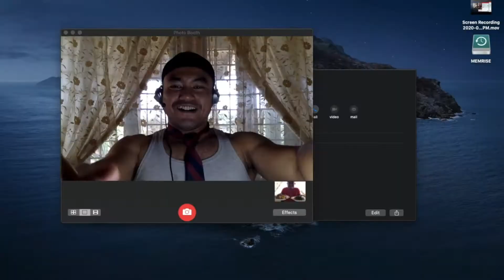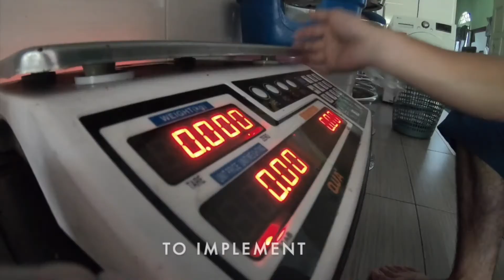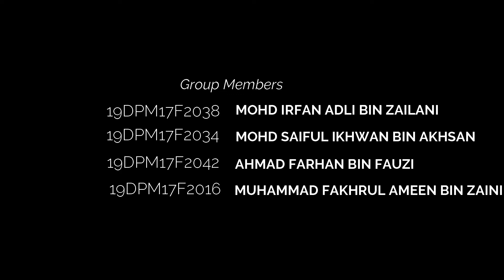MARKETING MEDIA - PIS YO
Student's Final Year Project
JP PMS